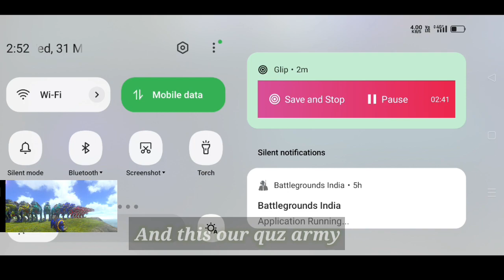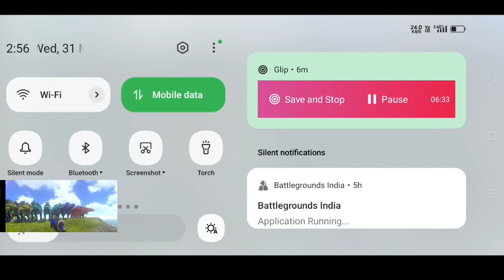OP Dino tour 😱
About this video:
This is a gameplay video of ARK survival evolved mobile

NOT A PRO PLAYER
                                      JUST A CONTEN CREATOR

--Device--                     oppo reno 6
 Processor--           Gimensity 900 octa-core
Display                     6.5 inch full HD+ Amoled panel 90Hz refresh rate
Ram/ROM-               8GB/128GB
Battary--                    4300mAh

Ignore tags--

Ark: Mobile Raide Ark mobile Pvp Ark Survival Evolved Pvp